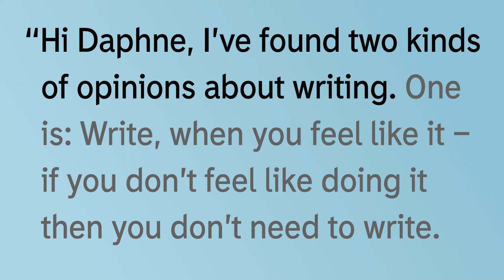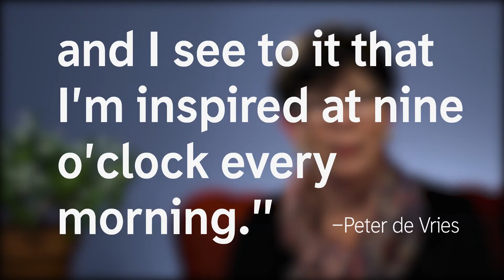Write Question #15 Finding Inspiration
“Where do you get your ideas” by Neil Gaiman